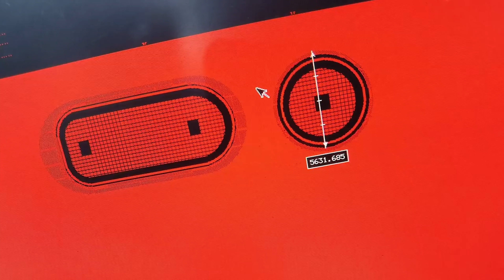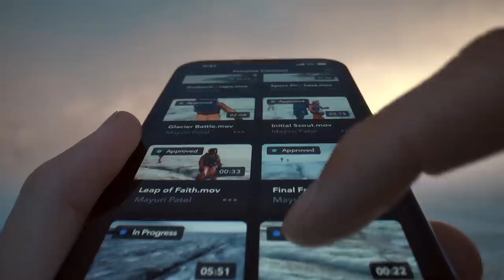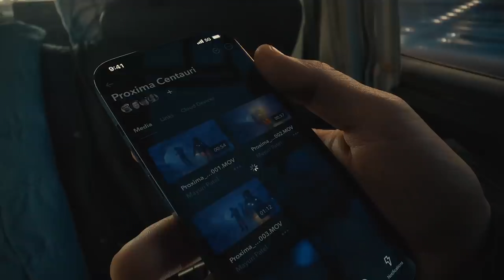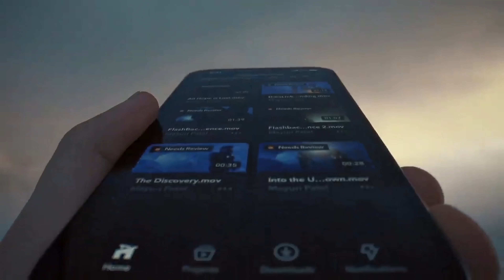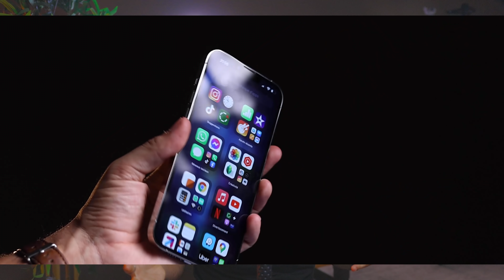iPhone 14 - Arrive et c'est Beau !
Installez Raid gratuitement ✅ IOS/ANDROID/PC et obtenez un pack de démarrage spécial 💥 Disponible uniquement pour les 30 prochains jours

André,